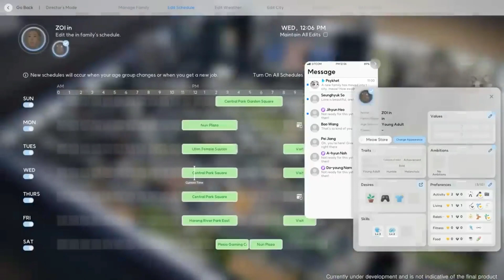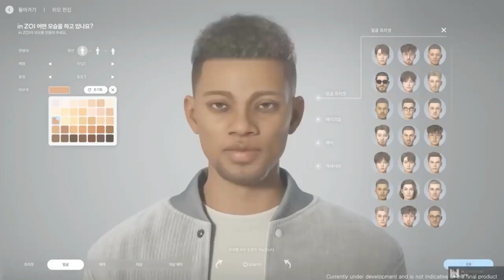INZOI Game Review/GAMING NEWS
Gaming News: In this video, we are going to talk about Inzoi Game Review. Review Inzoi Game. We answer the question how to download inzoi video game. inzoi game demo, inzoi game where to play, inzoi game platforms, inzoi game ps5 and inzoi where to play.

I got to playtest inZOI, a new ultra realistic life sim game.
Krafton New game INZOI trailer and gameplay videos
KRAFTON’S NEW SIMULATION GAME “INZOI”: A DETAILED TRIAL EXPERIENCE AND GAME OVERVIEW AT G-STAR 2023.
InZOI - Photorealistic Simulaton Games
Korean version of The Sims: what is inZOI all about
inZOI Registro Previo de Android Obtener un Acceso Previo
inZOI, "concorrente" de The Sims, é revelado pela Krafton